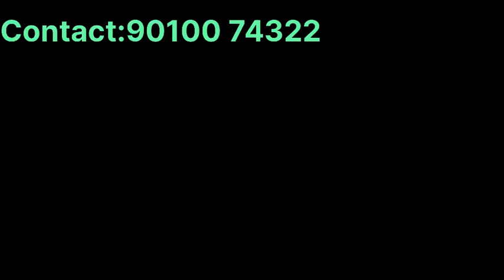Amazon & Microsoft డేటా సెంటర్ల పక్కనే..|| గజం కేవలం 5500 మాత్రమే || villa Plots for sale